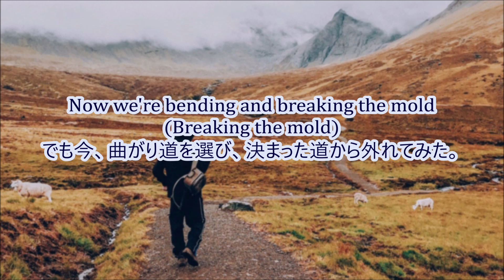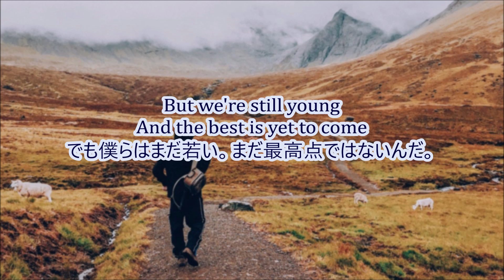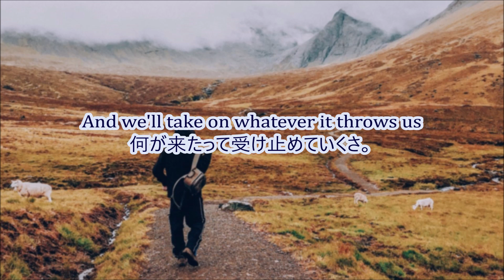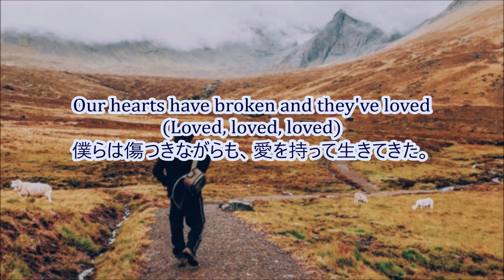洋楽 和訳 Gryffin & Kyle Reynolds - Best Is Yet To Come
Gryffin & Kyle Reynolds - Best Is Yet To Come

今回はGryffinさん、Kyle Reynoldsさん、Best Is Yet To Comeを訳させていただきました。

某バスケット漫画で
"おやじの栄光時代はいつだよ・・・全日本のときか？"
"オレは今なんだよ！！"
という有名なシーンがあります。

感動的なシーンではあるのですが、ちょっと不思議なのは
栄光時代や絶頂期というものが自分で見定められるものなのでしょうか？

結局それらは全てが終わって死んだあとにしかわからないものだし
人が言う栄光時代や絶頂期というものと自分が感じるそれはまた違います。

人生は道のりの決まったコースではないので
今、しんどくて最悪な思いをしていても、その先に見える景色がどうなってくるかはわかりません。
時間は未来から過去に流れるとも言いますしね。

自分達にできることは、日々小さな成功と挫折を繰り返しながら
自分をアップデートしていくことなのだと思います。

いつだって過去の自分より1mmでも前に。ってことですよね。
そういう意味ではあながち"オレは今なんだよ！！"は間違ってないのかもしれません。

※ここまで書いて、なんだかすごくまじめなこと書いていたことに気付き
急に恥ずかしくなってきたのでバランスを取るために最後に一言。

今、無性にたくわんと卵かけご飯が食べたい。